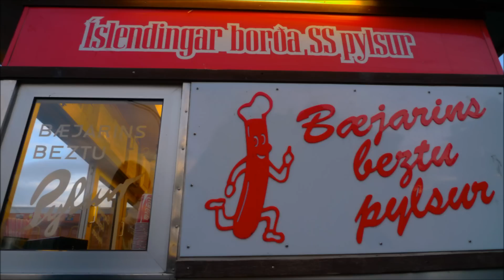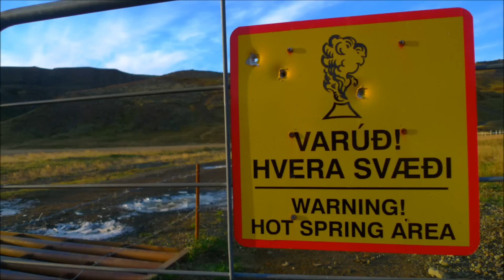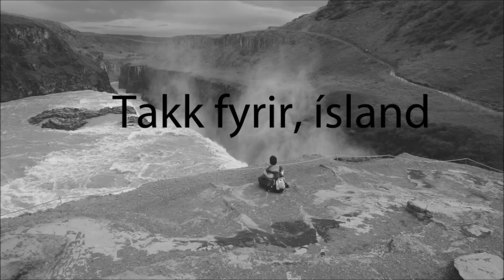Erasmus Islandia — ICELAND Erasmus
Videoresumen Erasmus 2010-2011 Reykjavík, Islandia

Photoalbum Erasmus in Reykjavík, Iceland, 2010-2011